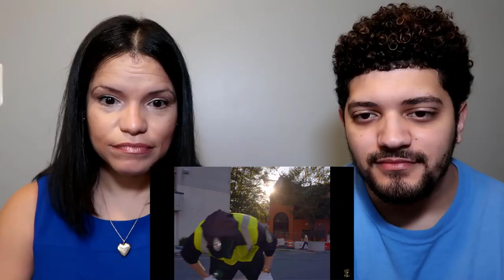MOM REACTS TO DABABY! "CAN'T STOP" *FUNNY REACTION!*